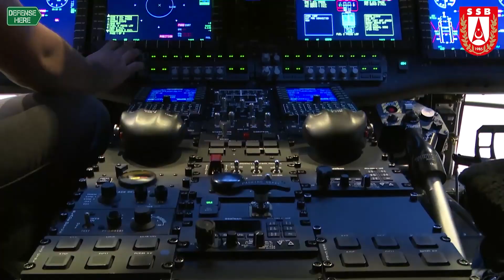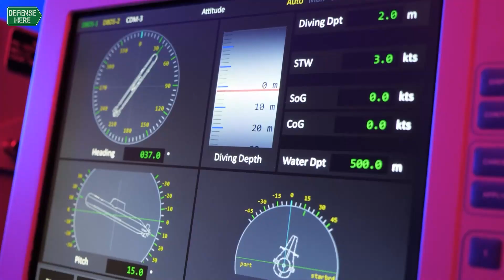Türkiye’nin savunma sanayii gündemi 02 – 08 Mayıs 2022